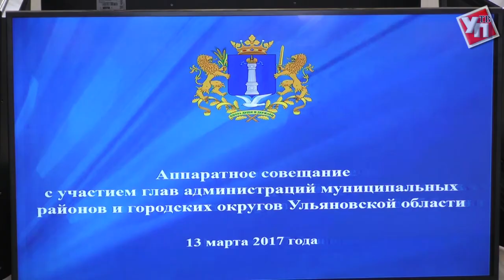Аппаратное совещание Правительства от 13.03.2017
Благоустройство, состояние дорожного хозяйства, подготовка ко Дню Победы, завершение отопительного сезона и качество питания в образовательных учреждениях стали основными темами аппаратного совещания.